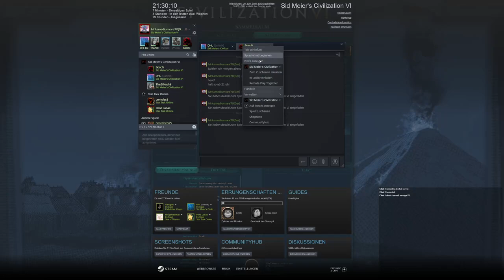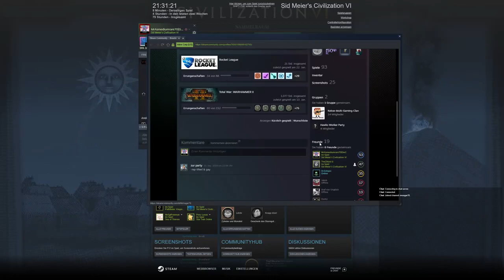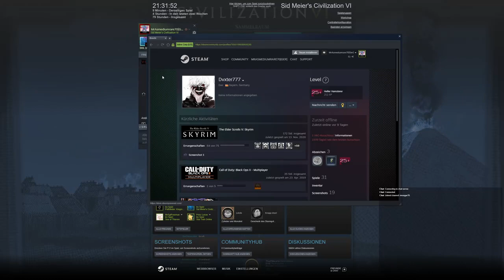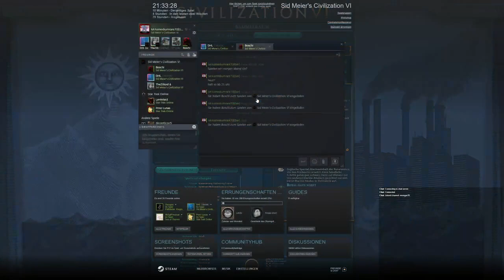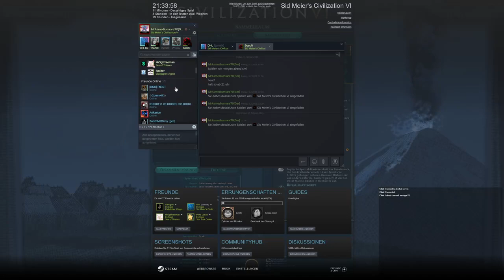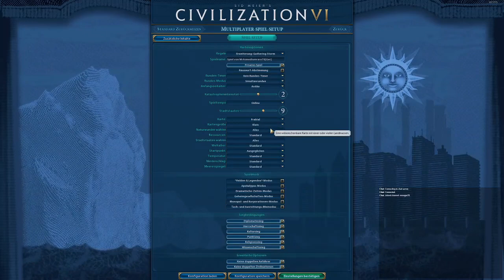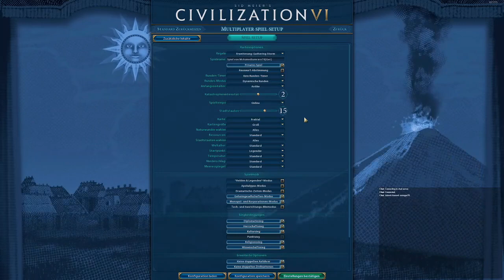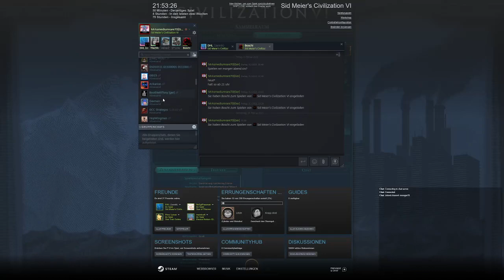Civilization VI Stream 1/2: Crazy 5er mit den Boyz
Heute gibts mal ein wenig Premium Civilization VI Kontent. Es ist sehr Crazy da wir zu fünft spielen.

Da Boyz:
Boschi
TheZillord
Jannik
Maxi